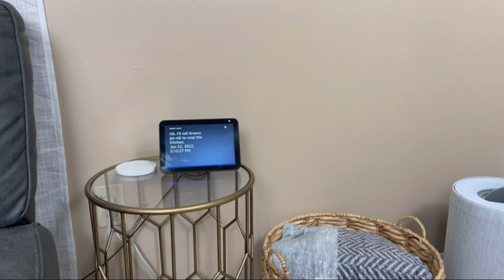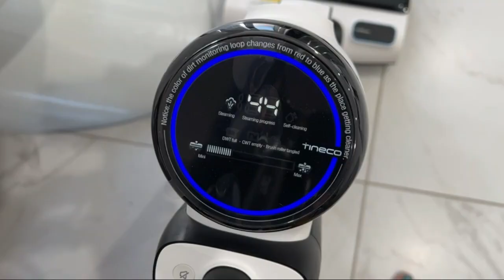5 Best Revolutionary Electric Mops of 2024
Say Goodbye to Traditional Mopping with These 5 Innovative Electric Mops of 2023" - Upgrade your cleaning game with these revolutionary electric mops that take the hassle out of mopping and give you more time to enjoy your day.
Cordless Electric Mop
Shark VM252 VACMOP Pro
iRobot Braava Jet M6 (6110)
Tineco FLOOR ONE S5
BISSELL CrossWave Floor and Area Rug Cleaner